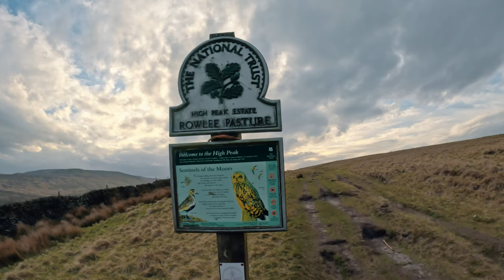Mountain Rescue Search Whilst Solo Camping at UK’s Biggest Landslide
Wild Camping in the Peak District this week, out for a quick overnighter at a location in the Dark Peak. Alport Castles: UK's largest landslide. The tent of choice this time was the Hilleberg Soulo Black Label.

📸 Filmed & Edited by Good Bloke Outdoors
🎸 Composed & Produced by Good Bloke Outdoors.

TENTS

NATUREHIKE CLOUD PEAK 2
NATUREHIKE CLOUD UP 2
NIGHTCAT ULTRALIGHT 'LANSHAN' TENT
3FULGEAR LANSHAN 2

SLEEP SYSTEM

RAB ASCENT 900 SLEEPING BAG
THERMAREST NEO-AIR XLITE MAT
ALUMINIUM FOIL MAT
FLEXTAIL GEAR PILLOW

CLOTHING

OMM HALO WATERPROOF JACKET
REVOLUTION RACE TROUSERS
SALOMON QUEST 4D BOOTS
NATUREHIKE DOWN PANTS (I got XL normally a M )
NATUREHIKE DOWN BOOTIES
SEALSKINZ WATERPROOF SOCKS

EAT / DRINK / COOK KIT

LIXADA POT
SOTO WINDMASTER STOVE
BUDGET BUT DECENT STOVE
TITANIUM SPORK
SEA TO SUMMIT X MUG
SEA TO SUMMIT X BOWL
GAS HOLDER
GAS COSEY (CHECK DIMENSIONS)
TRANGIA FRYING PAN
PAN HANDLE
ELITE FLY MTB 750 BOTTLE

ELECTRONICS / FILMING GEAR

GO PRO HERO 11
GO PRO ENDURO BATTERIES
IPHONE 14 PRO MAX
DJI MINI 2 DRONE
ANKER POWERBANK 26,800 MAH
ANKER POWERBANK 10,000 MAH
SUNBLESA HEAD TORCH
FLEXTAIL GEAR PUMP / LIGHT
THERMOMETRE (2 PACK)

MISC

COGHLANS TROWEL